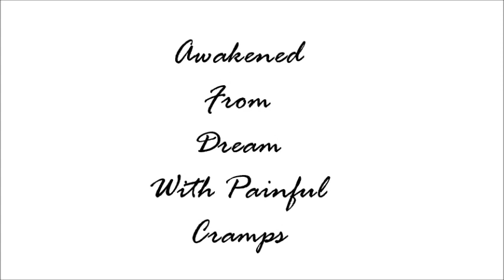Awakened From Dream With Painful Cramps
Still having painful leg  cramps at night.